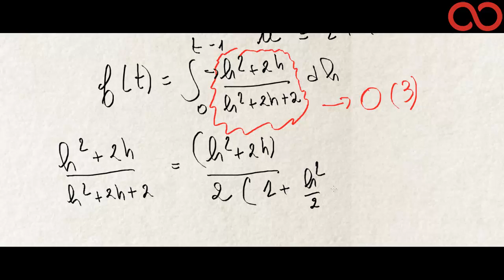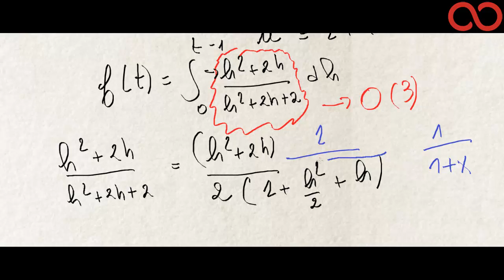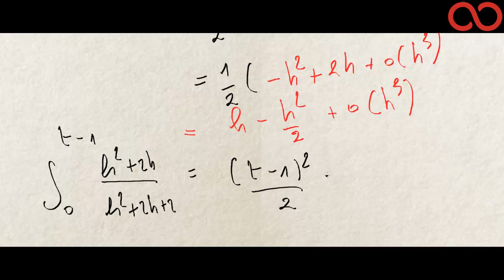Kezakoo - Développement limité d'une fct définie par une intégrale